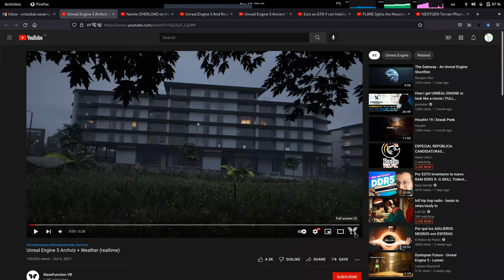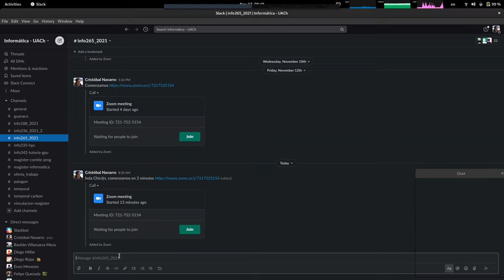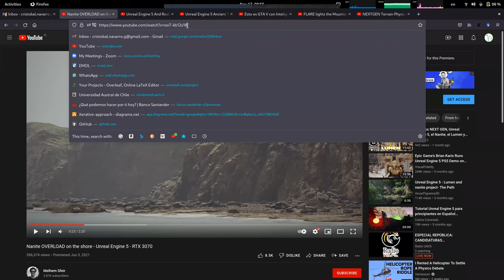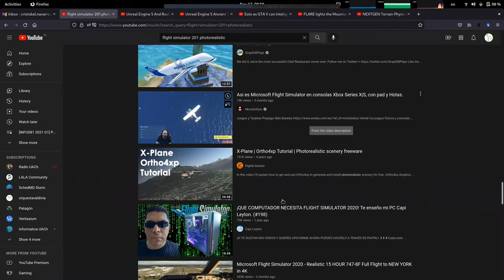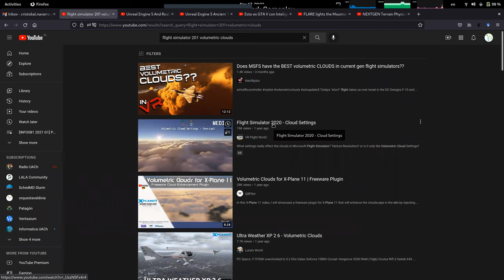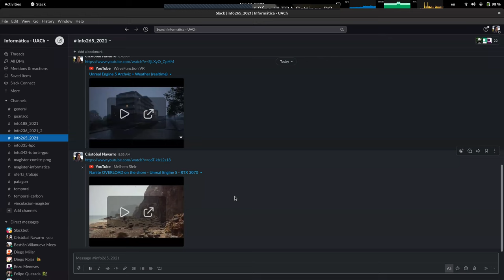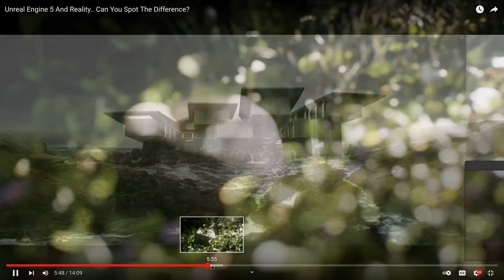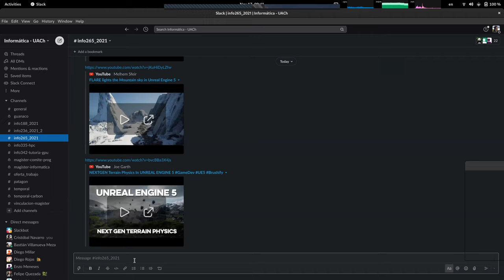[INFO265-2021] Reunion 16 - Rendering Fotorealista (¿render o foto?)